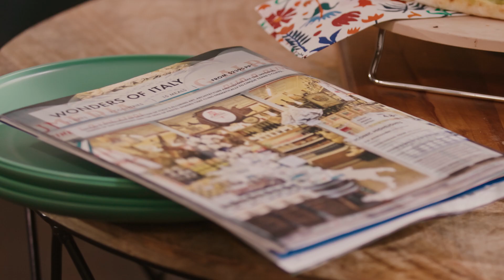Furry Fortune - Trailer